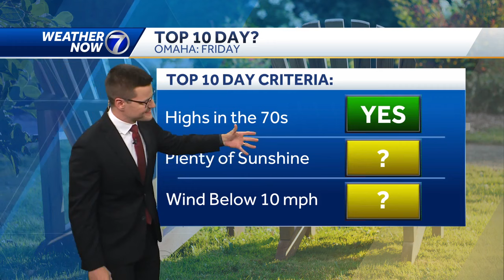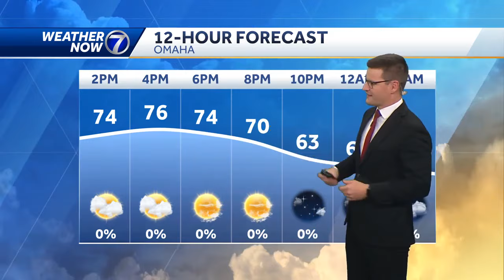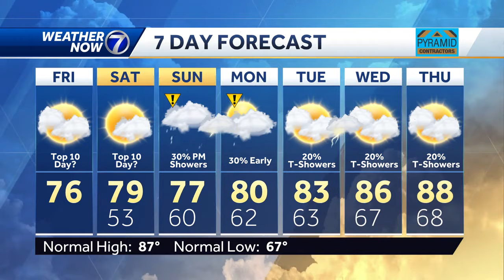Another day in the 70s to close out the week Friday